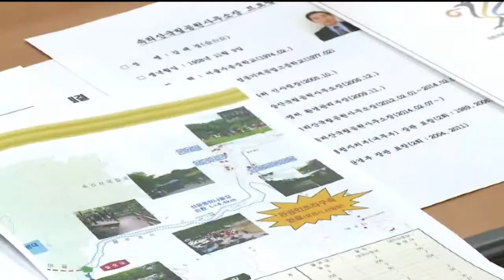[안동MBC뉴스]휴]문경 대야산 탐방로,31년만에 하반기 개방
2015/04/26 09:50:24    작성자 : 김건엽

문경 대야산에 올 하반기쯤 공식 탐방로가
개방될 것으로 전망됩니다.
◀ＥＮＤ▶

문경시는 국립공원관리공단과 업무협약을
체결하고 대야산 일대의 효율적인 관리를 위해
협의체를 구성해 훼손지 복원과
복합형 탐방지원센터 설치운영 등에
협력하기로 했습니다.

국립공원관리공단은 대야산의 개방을 위해
공원계획 변경을 추진 중에 있고,
15억원의 사업비로 탐방로를 보수한 후
하반기에 대야산을 완전 개방할 예정입니다.